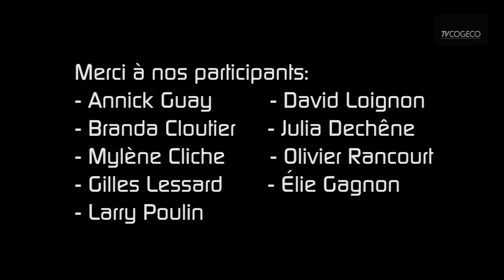Jemerapproche‬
‪#‎Cogecotv‬ est fier de vous présenter une production réalisée en collaboration avec l'Association pour l'intégration sociale région Beauce-Sartigan, AIS Beauce-Sartigan, pour promouvoir la SEMAINE QUÉBÉCOISE DE LA DÉFICIENCE INTELLECTUELLE. ‪#‎jemerapproche‬